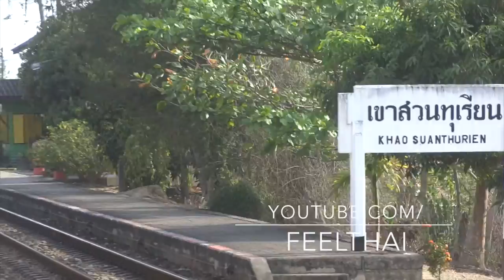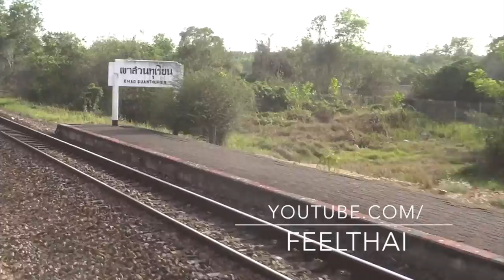สถานีเขาสวนทุเรียน ตำบลนาโพธิ์ สวี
สถานีเขาสวนทุเรียน อยู่ในพื้นที่ตำบลนาโพธิ์  อำเภอสวี จ.ชุมพร